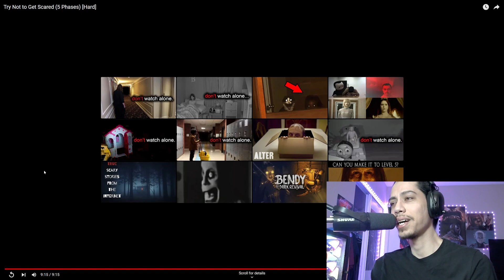Do NOT Look At THESE! - Try Not To Get Scared Challenge - Reaction